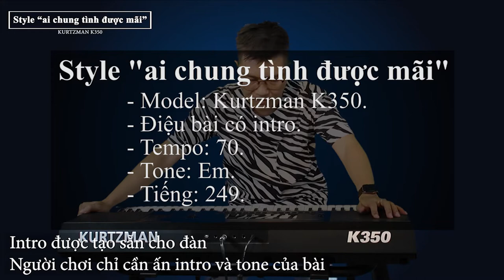STYLE AI CHUNG TÌNH ĐƯỢC MÃI | ĐÀN ORGAN KURTZMAN K350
Nhạc cụ MINH PHỤNG sẽ liên tục cập nhật đến quý khách hàng những cải tiến mới nhất trên cây đàn ORGAN KURTZMAN K350

Style "Ai chung tình được mãi"
- Model: Kurtzman K350
- Điệu bài có intro
- Tempo: 95
- Tone: Em
- Tiếng: 274